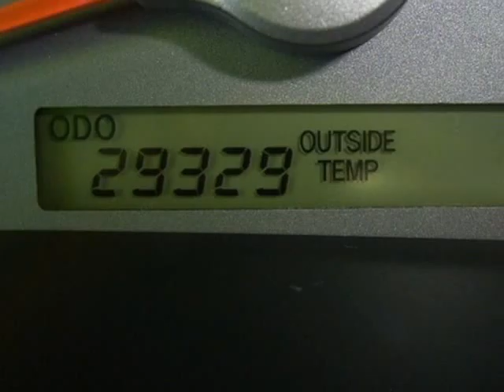2010 TOYOTA Camry 4dr Sdn I4 Auto SE Springfield NJ New Jersey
2010 TOYOTA Camry 4 Door Sedan I4 Auto SE

Autoland
Springfield, NJ